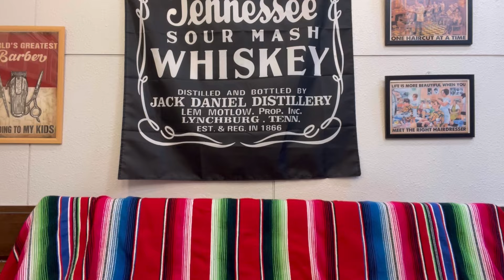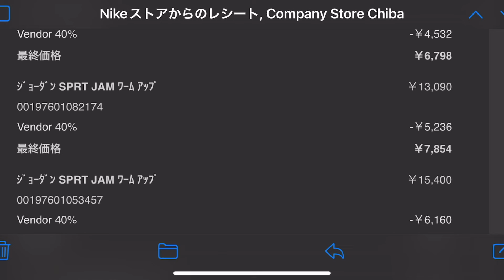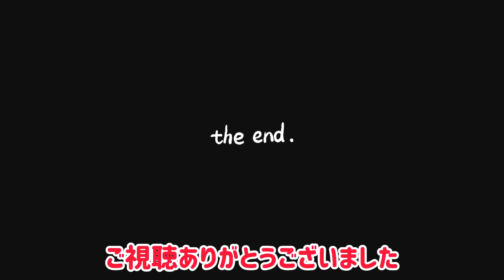NIGHT BARBER がエンプで 爆買い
久々エンプ行ってきました！！

買ってきた物を紹介！！